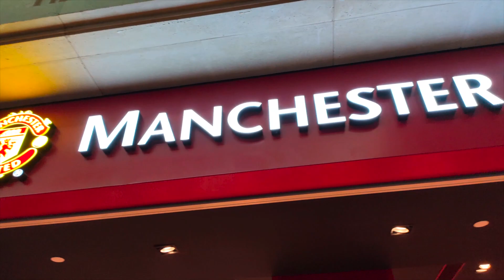마카오여행 하루면 충분할까?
游澳门 一天时间够么？마카오여행 하루면 충분할까?